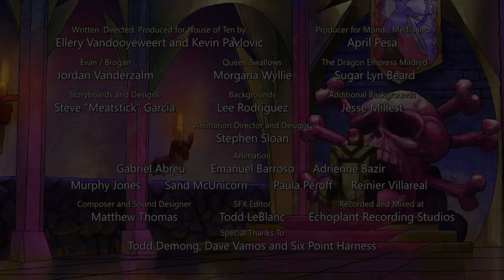Brogan: Master of Castles - House Warming (Ep #2)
The Dragon Empress Mildred sends Evan and Queen Swallows a house warming gift now that the two are living together. They better not get it wet though, or who knows what will happen!